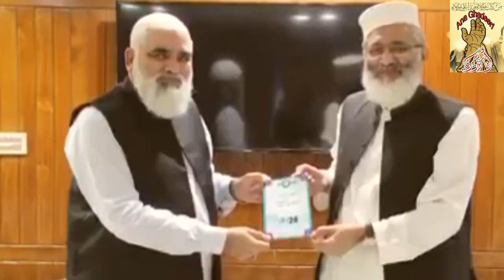Allama Syed Jawad Naqvi Status || Wahdat e Ummat Conference 2021 Agha Jawad || Ana Ghadeeri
In This Short Clip Tital Name Allama Syed Jawad Naqvi Status || Wahdat e Ummat Conference 2021 Agha Jawad || Ana Ghadeeri

Aik Taraf Se Kuch Dushman Ny Deen Haq Islam Ke Log Agha Syed Jawad
Naqvi Sahib Ko Expose Jaisy Tital Bandh Rahy Hai Dosri JAnib
Wahadat umat Mussalimah Key Liye Kosha Jnab Agha Syed Jawad Naqvi Sahib Ki KhoobSoorat Tasaveer Or Videos Jaha Wo Mukhtli Masalik Key Ulma Say Galy Milna Or Yak Jihat Ko Tarjeeh Dena Key MAnazir Nazar Ayngy

ANA Ghadeeri Youtube Channel Present New Short Clip